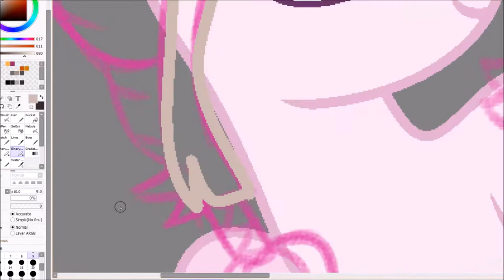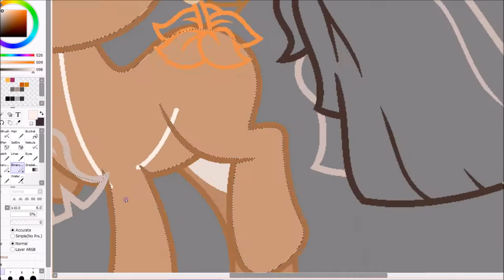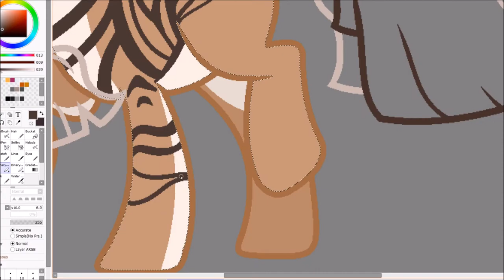Stardust Draws: Petuna Commission ~ Base Edit ~ MLP Speedpaint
Please open me for details!!

Creator: Dreamybae

Programs:
Paint Tool Sai
UGEE M708
OBS

Patrons get monthly gifts and rewards, and new Patrons get an exclusive gift just for them!

Get instant updates, see pieces 1 day/hours before everyone else!
Enter in weekly art raffles!